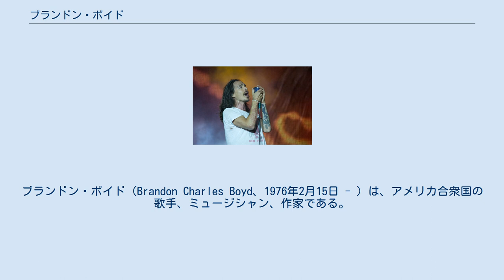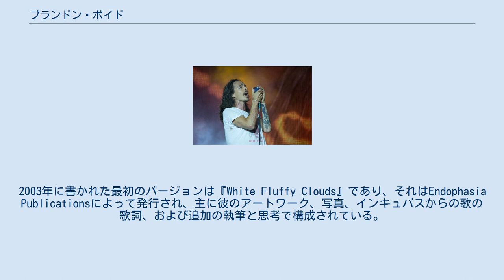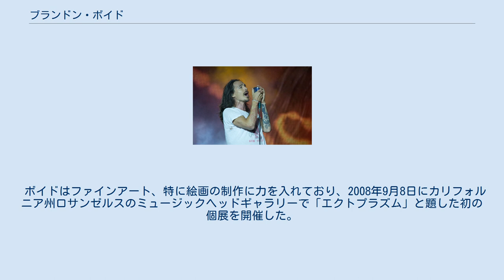ブランドン・ボイド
ブランドン・ボイド（Brandon Charles Boyd、1976年2月15日 - ）は、アメリカ合衆国の歌手、ミュージシャン、作家である。
ロックバンド・インキュバスのボーカリストである。
 1994年にカラバサス高校を卒業し、インキュバスを結成する前に2年間ムーアパーク大学に通っていた。
ブランドンは、音楽を書くきっかけとなった人物リッキー・テイラーとともにカリフォルニア州カラバサスで育った。
彼の両親、プリシラ "ドリー"ワイズマンとチャールズボイドは、どちらも娯楽の経験があり、子供の頃から彼の芸術的側面を育てていた。
著名な家族には、弟のジェイソン・ボイドはオーディオベントの元リードシンガーである。
 1990年にインキュバスを結成。
ボイドは初期の公演を宣伝するコンサートチラシをデザインした。
当初、ボイドはアインジガーの母親から渡された性教育の本からいくつかの絵をコピーしちいたが、ファンが「これはどのようなバンドですか？」とフライヤーに困惑したため、使用をやめることとなった。
そのため、バンドは自分のアートワークを使用するように後退する必要があった。
彼は時折ライブパフォーマンス中にギターを演奏したり、ディジュリドゥやジャンベなどの興味深い楽器を楽曲に取り入れたりしている。
 2010年7月6日、ソロアーティストとしてアルバム『The Wild Trapeze』を発表。
 ボイドはこれまでに3冊の本を出版している。
2003年に書かれた最初のバージョンは『White Fluffy Clouds』であり、それはEndophasia Publicationsによって発行され、主に彼のアートワーク、写真、インキュバスからの歌の歌詞、および追加の執筆と思考で構成されている。
他の出版物には、『From the Murks of the Sultry Abyss』は2007年にEndophasiaから出版され、『So the Echo』は2013年1月に出版され、過去5年間の彼のアートワークで構成されている。
 『So the Echo』は、ボイドが音楽と芸術の両方で彼の技術と才能を磨くことに費やした過去5年間を視覚的に織り込んでおり、彼はさまざまなグループやソロアートショーに参加し、環境活動の手段として彼の作品を使用した。
 ボイドはファインアート、特に絵画の制作に力を入れており、2008年9月8日にカリフォルニア州ロサンゼルスのミュージックヘッドギャラリーで「エクトプラズム」と題した初の個展を開催した。